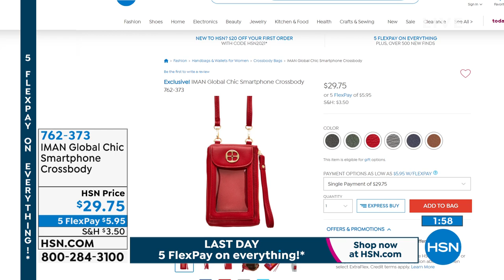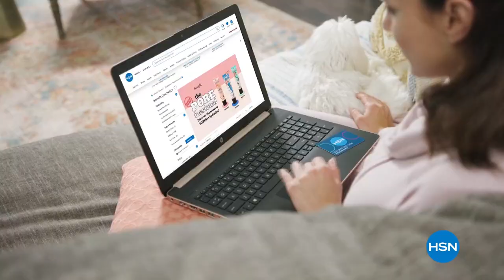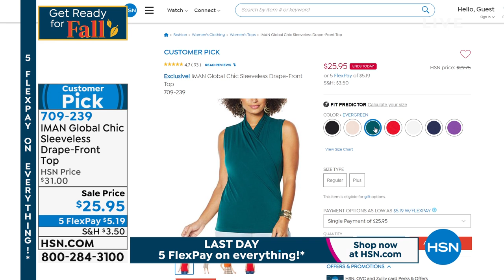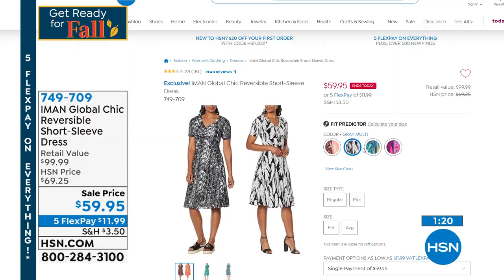HSN | IMAN Global Chic Fashions 08.08.2021 - 12 AM